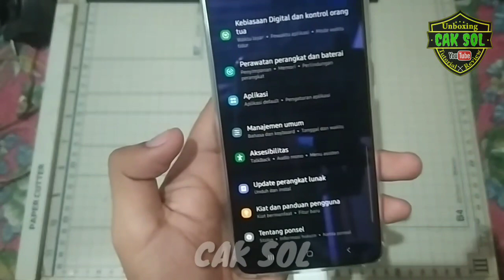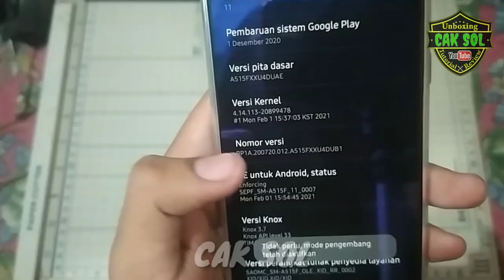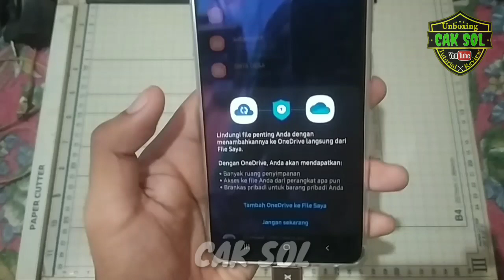Cara Menggunakan OTG in Samsung Galaxy A51